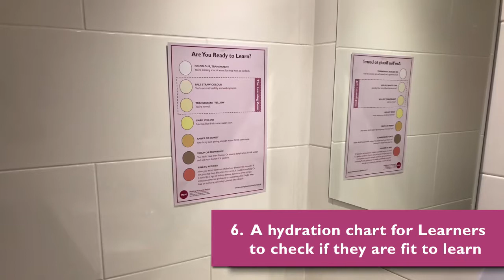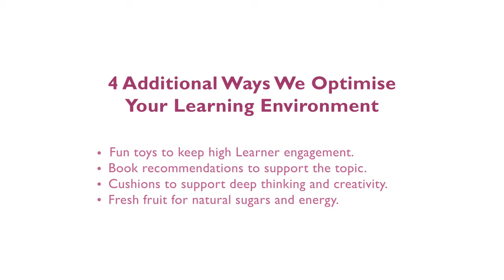Optimal Learning Environment